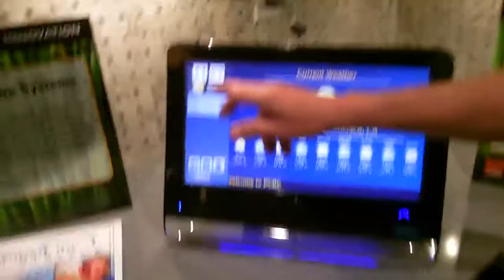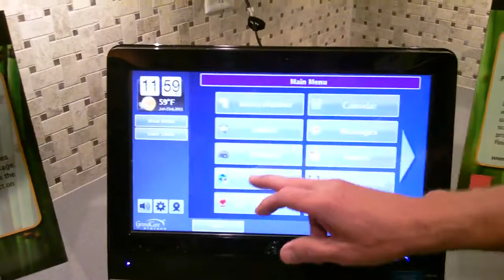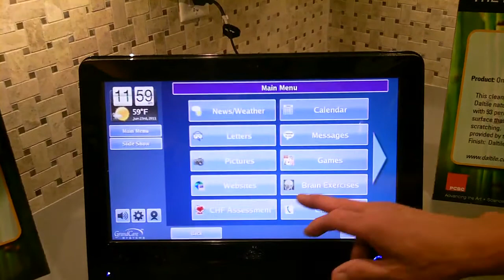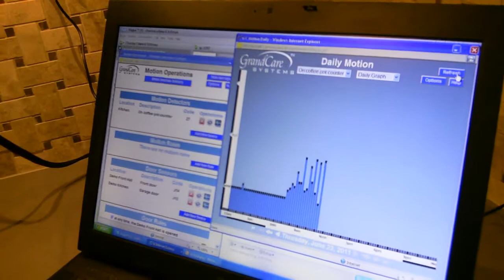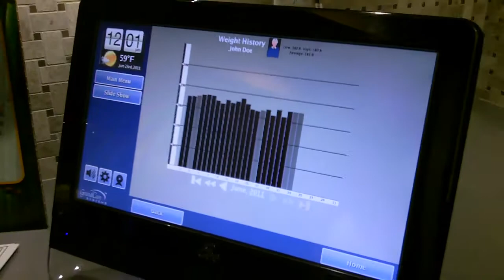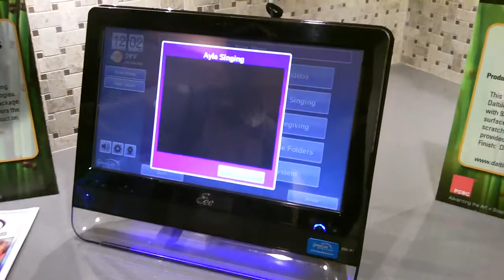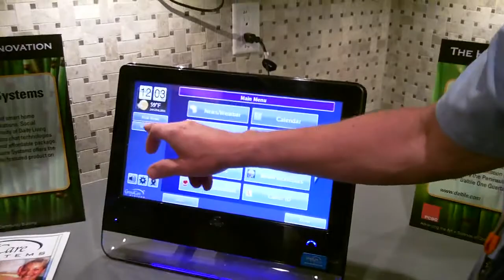Wise Home Wellness System for the Aging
Charlie Hillman of GrandCare Systems talks about his "wise home" monitoring system for those who may be at health risk (such as the elderly). The system includes a built in web-cam for friends and family, motion detecting, and ties into health monitoring devices such as a blood pressure monitor and scale. I met Charlie at the Pacific Coast Builder's Conference (PCBC) in San Francisco, June 2011.